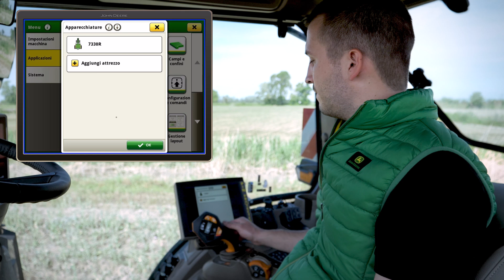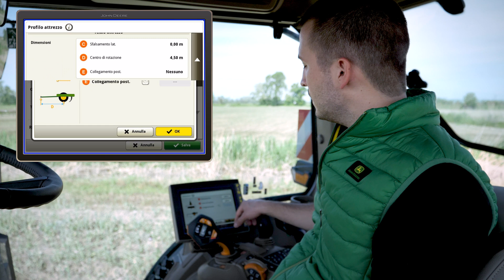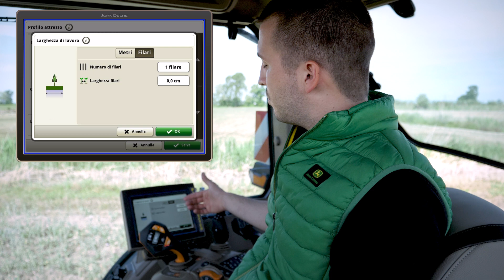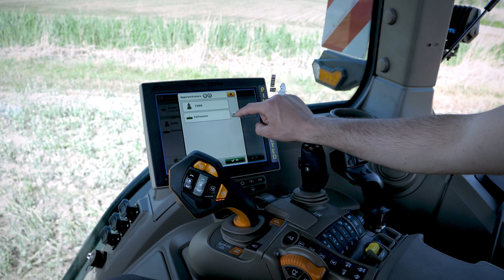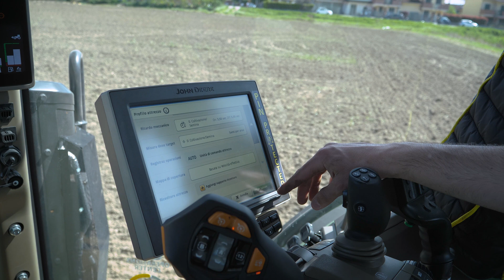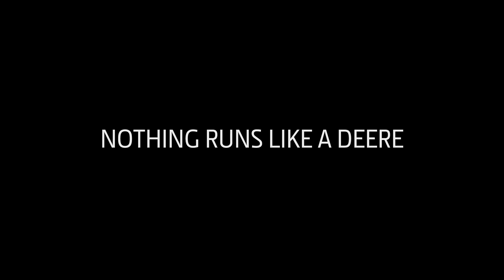L'AGRICOLTURA DI PRECISIONE SECONDO JOHN DEERE - La Serie | Episodio 2 | Configurare un attrezzo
L'AGRICOLTURA DI PRECISIONE SECONDO JOHN DEERE - EPISODIO 2
"Configurare un attrezzo"

Ecco la seconda puntata della serie! In questo video il buon Alberto ci spiega nel dettaglio come configurare un nuovo attrezzo all'interno del sistema di guida JD.

BUONA VISIONE!

Video presenti anche sul canale ufficiale  John Deere Italiana: @John Deere Italy  e  @John Deere ​